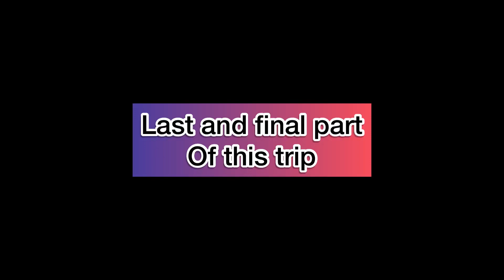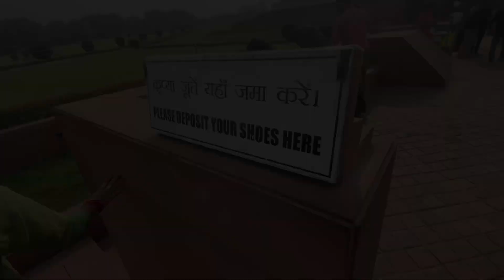Lotus Temple___delhi ___| Last part of this trip ✌️